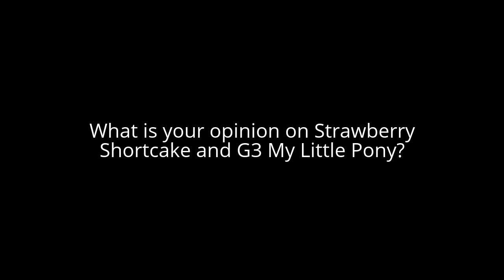Question for Bananas in Pyjamas Rules Est. 1998 (Nicholas Sexton)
Personally I hate Strawberry Shortcake and G3 My Little Pony, Nicholas Sexton if you like Strawberry Shortcake and G3 My Little Pony your opinion will be respected.